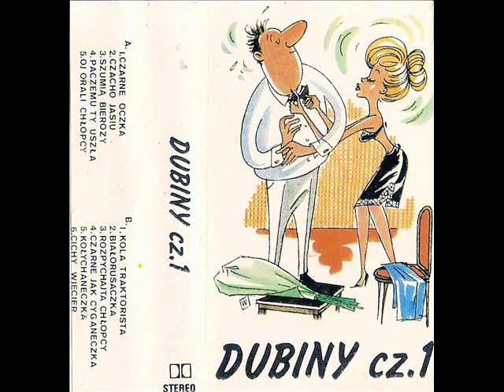Dubiny - Kola traktorista [Dubiny cz. 1] (Wschodnie Disco Biesiada)